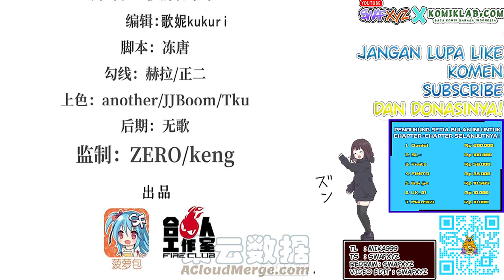The Blood Princess and The Knight Chapter 189 Bahasa Indonesia - Pahlawan Beraksi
Apa yang dilakukan Ji Bai?
Apakah Ji Bai akan menang?

Update setiap Kamis dan Minggu (Kalo ga ada halangan)
Update every Thursday and Saturday  (If i can)

Transletor : Mika999
Typesetter : Swafxyz
Redraw : Swafxyz
Video edit : Swafxyz

Pendukung setia bulan ini untuk chapter-chapter selanjutnya !
1. Daniel                                    Rp 200.000
2. SL~                                        Rp 100.000
3. Finito                                     Rp 58.000
4. FINITO                                   Rp 35.000
5. Bai jie                                    Rp 10.989
6. LK_01                                    Rp 10.000
7. Mika969                               Rp 10.000

Alternative : 血姬与骑士
Author : Han Tang Gui Lai
Artist : 啊呜
Type : Manhua
Genre : Action, Adventure, Fantasy, Gender Bender, Vampire
Sinopsis